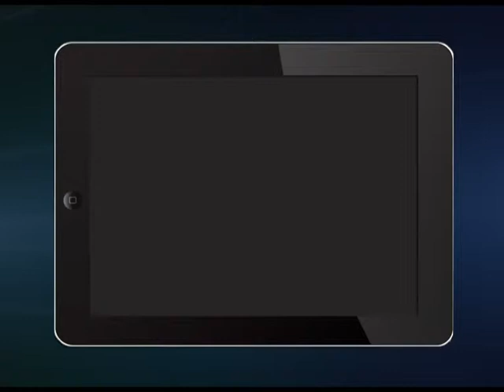Un sfert de vorba cu Nelly Cozaru